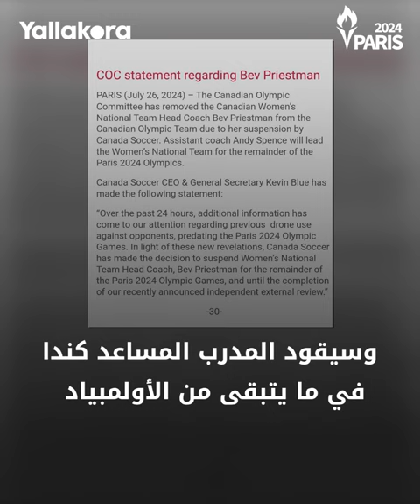"فضيحة تجسس" تطرد مدربة من أولمبياد باريس 2024 🇨🇦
ضربت فضيحة مدوية المنتخب الكندي للسيدات المشارك في مسابقة كرة القدم بأولمبياد باريس 2024 بعد طرد المدربة بيف بريستمان بسبب واقعة تجسس.